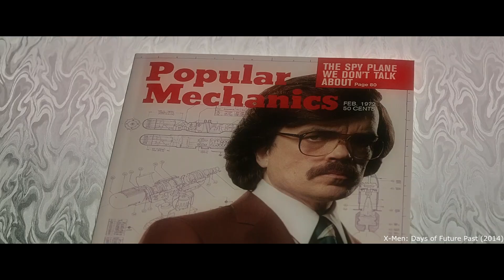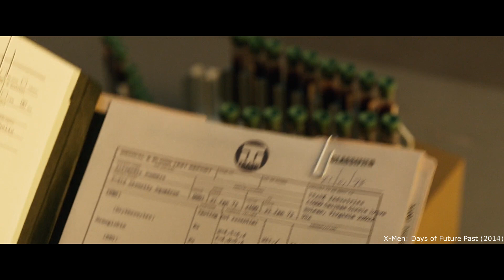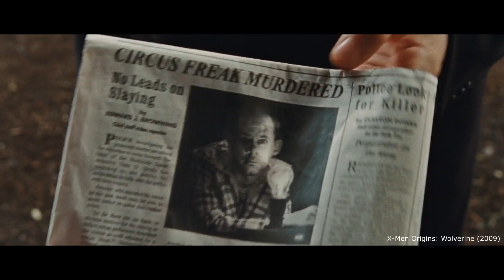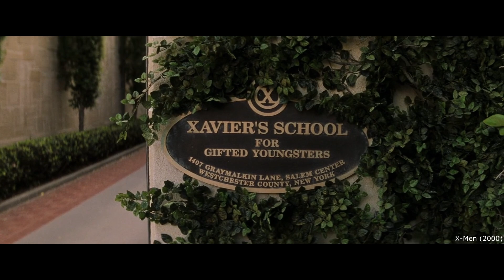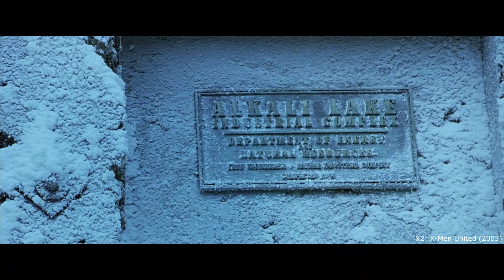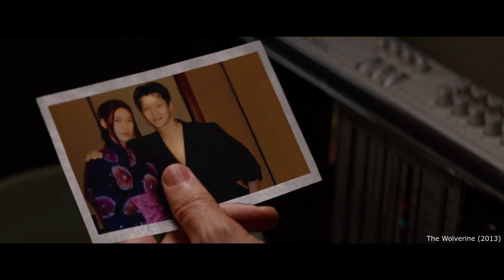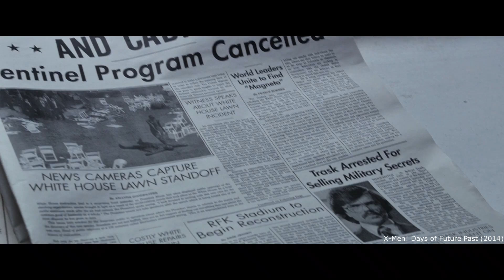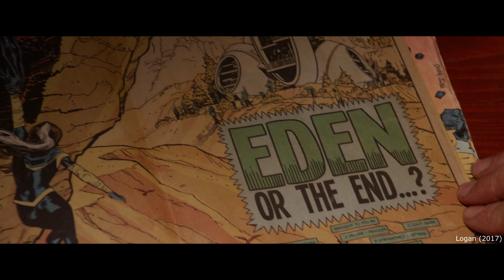X-Men: The Original Timeline (2000-17) TIMELINE EXPLAINED! FULL UNIVERSE RECAP!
Before superhero movies really took over the box office, the first film under the Marvel umbrella to break into the top 10 highest grossing films of the year was 2000’s X-Men, spawning the beginning of a somewhat inconsistent but overall very successful franchise, which lasted two whole decades, although, unlike the MCU, the studio behind the X-Men films, 20th Century Fox, didn’t originally have a plan in place to build a long standing, interconnected universe, as seen by the many notable continuity errors sprinkled throughout the franchise’s 13 films, which makes piecing things together in a timeline format difficult. But, still, we've decided to do exactly that, although, for today’s timeline breakdown, we’ll only be running through the events as they took place through the perspective of the franchise’s main character: the Wolverine, so the only films that’ll be included in this Original X-Men Timeline are X-Men, X2, X-Men: The Last Stand, X-Men Origins: Wolverine, X-Men: First Class, The Wolverine, X-Men: Days of Future Past, and Logan, leaving out all three Deadpool films, which, really, appear to be in their own separate universe even after the events of Deadpool & Wolverine, in our opinion, as well as X-Men: Apocalypse, X-Men: Dark Phoenix, and The New Mutants.

Chapters:
00:00:00 - Intro
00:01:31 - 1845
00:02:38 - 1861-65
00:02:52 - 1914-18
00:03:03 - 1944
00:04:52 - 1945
00:05:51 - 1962 (X-Men: First Class)
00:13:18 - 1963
00:14:07 - Mid-Late 1960s
00:14:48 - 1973 (X-Men Origins: Wolverine PART 1)
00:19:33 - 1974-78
00:19:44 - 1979 (X-Men Origins: Wolverine PART 2)
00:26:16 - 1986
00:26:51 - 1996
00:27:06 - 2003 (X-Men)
00:34:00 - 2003 (X2: X-Men United)
00:39:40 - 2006 (X-Men: The Last Stand)
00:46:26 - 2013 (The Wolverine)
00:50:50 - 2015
00:51:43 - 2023 (X-Men: Days of Future Past)
00:53:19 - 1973 (X-Men: Days of Future Past)
00:58:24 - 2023 (X-Men: Days of Future Past)
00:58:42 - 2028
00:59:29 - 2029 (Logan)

Must Watch Before Deadpool and Wolverine, Watch This Before Deadpool and Wolverine, What to Know Before Deadpool and Wolverine, FULL Deadpool Recap, FULL Wolverine Recap, FULL TVA Recap, Must Watch Before Deadpool 3, Watch This Before Deadpool 3, What to Know Before Deadpool 3, Everything You NEED to Know Before Watching Deadpool 3, Everything You NEED to Know Before Deadpool & Wolverine, Everything You NEED to Know Before Watching Spider-Man: No Way Home, Iron Man, The Incredible Hulk, Iron Man 2, Thor, Captain America: The First Avenger, The Avengers, Iron Man 3, Thor: The Dark World, Captain America: The Winter Soldier, Guardians of the Galaxy, Avengers: Age of Ultron, Ant-Man, Captain America: Civil War, Doctor Strange, Guardians of the Galaxy Vol. 2, Spider-Man: Homecoming, Thor: Ragnarok, Black Panther, Avengers: Infinity War, Ant-Man and the Wasp, Captain Marvel, Avengers: Endgame, Spider-Man: Far From Home, WandaVision, The Falcon and the Winter Soldier, Loki: Season 1, Black Widow, Marvel What If...?, Shang-Chi and the Legend of the Ten Rings, Eternals, Spider-Man: No Way Home, Hawkeye, Moon Knight, Doctor Strange in the Multiverse of Madness, Thor: Love and Thunder, Ms. Marvel, She-Hulk: Attorney at Law, Werewolf by Night, Black Panther, Wakanda Forever, The Guardians of the Galaxy Holiday Special, Ant-Man and the Wasp: Quantumania, Guardians of the Galaxy Vol. 3, Secret Invasion, Loki: Season 2, The Marvels, Echo, Deadpool & Wolverine, Agatha All Along, Avengers: Doomsday, Avengers: Secret Wars, MCU, Marvel, Marvel Cinematic Universe, MCU Phase 1, MCU Phase 2, MCU Phase 3, MCU Phase 4, MCU Phase 5, MCU Full Recap, Everything You NEED to Know About the MCU, X-Men: Apocalypse, X-Men Dark Phoenix, The New Mutants